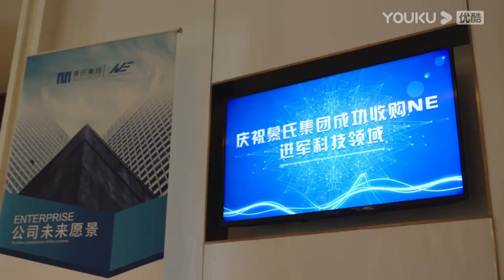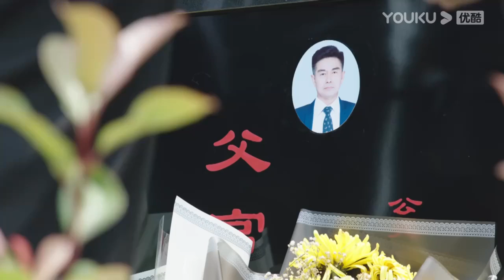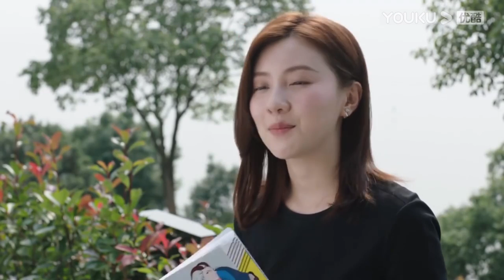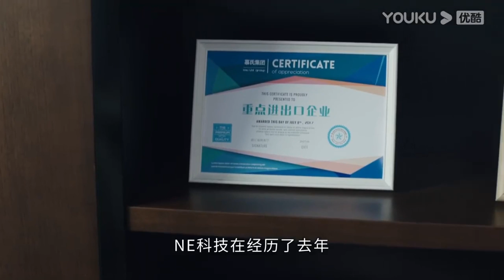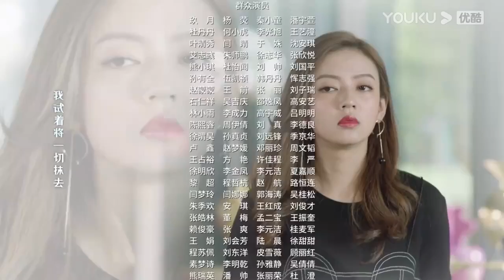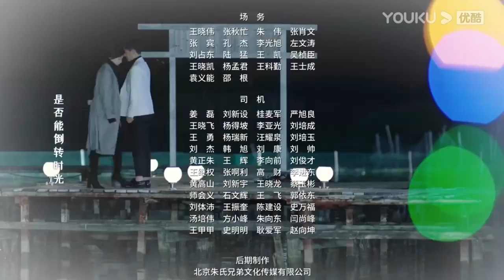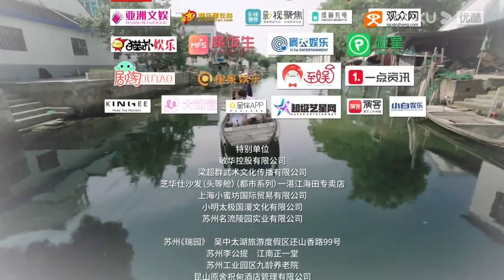[Multi-sub]《一念时光/Wonderful Time》第40集 大结局｜佟梦实 王鹤润 刘潮 何美璇 EP40【捷成华视偶像剧场】